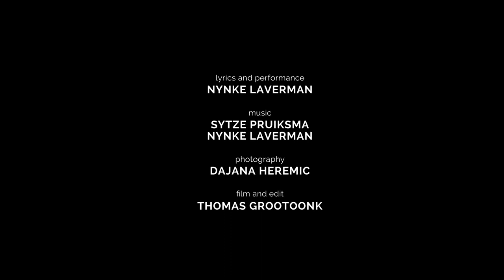Gravity Rules - Nynke Laverman (Official Music Video)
Plant, the new album of Nynke Laverman, is slowly growing. Every month, until the release of the full album in September 2021, one song will be released. Here’s the 7th song ‘Gravity Rules’. The music video is made by video artist Thomas Grootoonk.

The song Gravity Rules is accompanied by a podcast in which Nynke, together with journalist Lex Bohlmeijer, interviews the Dutch astronaut André Kuipers

Lyrics & performance
Nynke Laverman

Music
Nynke Laverman & Sytze Pruiksma

Electric guitar
Sytze Pruiksma

Banjo
Ward Veenstra

Bass
Peter Sijbenga

Musical production & recording
Sytze Pruiksma

Mix
Harry Zwerver, Studio 12, Franeker

Mastering
Darcy Proper, Valhalla Studios, NY

Film & edit
Thomas Grootoonk

Photography
Dajana Heremic

Wolly Prins

GRAVITY RULES

This is where
This is where we share
An existence truly rare
On this planet full of
Plants trees countless beings
Crawling out of land and seas

This is where
Water and air
Had a steaming affair
Creating

This is where
Life as far as the eye can see
Trapped in this place in space

Where gravity rules
Where gravity rules
Where gravity rules

This is where
An encounter truly rare
On this planet holding
Billions of human beings
Swarming over land and seas

This is where
Like water and air
We had a steaming affair
Among these

Where gravity rules
Where gravity rules
Where gravity rules

Tragedy or comedy
Party or catastrophe
Tell me what’s the recipe for living
(Where gravity rules)

Chance or destiny
Randomly or meant to be
A gift or insanity
(Where gravity rules)

Pitiful or beautiful
One big happy family of molecules
(Where gravity rules)

Who’s the hero who’s the fool
Whether we play fair or cruel
Where gravity rules